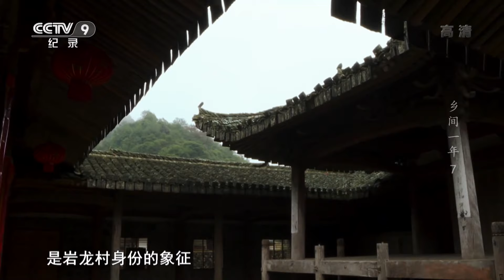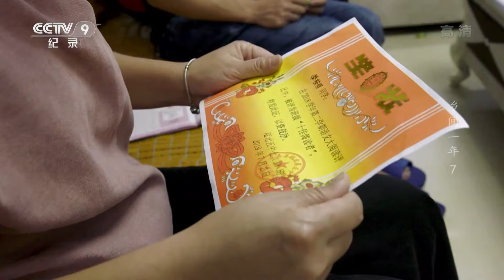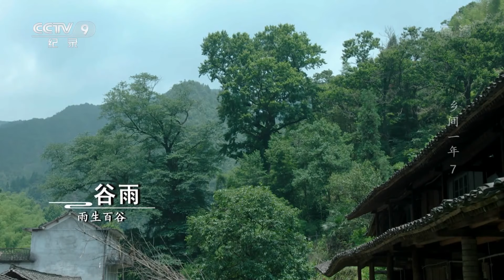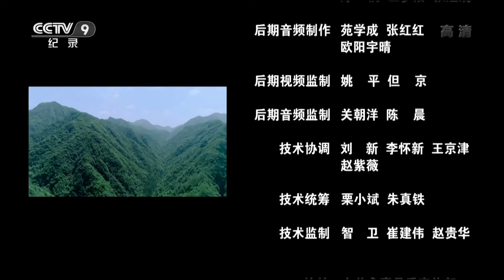《乡间一年》第七集 “养鱼”达人与樱桃“老丸子”齐上阵 他们会如何“刷新”古村落？【CCTV纪录】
本期内容：一位游客在徒步途中突发心脏病不幸离世，使本来就不景气的岩龙旅游雪上加霜。一场数十年不遇的超强台风登陆浙江，多处农田道路被毁，让岩龙的旅游业更加低迷。岩龙青年基金会想方设法重振岩龙旅游。

■□节目简介■□
本片记录从2018年冬到2020年春，五个村庄中国农民最真实的生态状态，最质朴的乡情乡愁。他们希望奔向城市，却又眷恋着故土家园，在能够移民城市时却选择固守田园；他们希望在村庄里复刻城市的繁华，却又自觉坚守着乡土文化……这一代中国农民和他们的村庄在决战脱贫攻坚、决胜全面小康的历史潮流中奋斗，努力探索着属于自己的村庄发展之路。